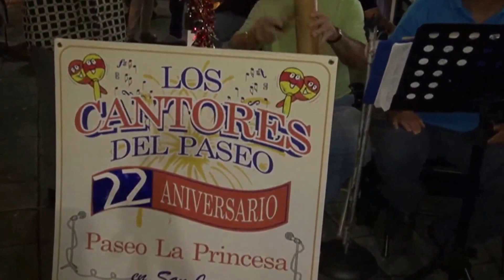Jose Rivera con Los Cantores del Paseo La Princesa video por Jose Rivera 11:8:15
Jose Rivera con Los Cantores del Paseo La Princesa habla sobre la participacion de los Boricuas en la Diaspora de la crisis economica de Puerto Rico. Los Cantores Del Paseo La Princesa estan en FaceBook video por Jose Rivera 11:8:15